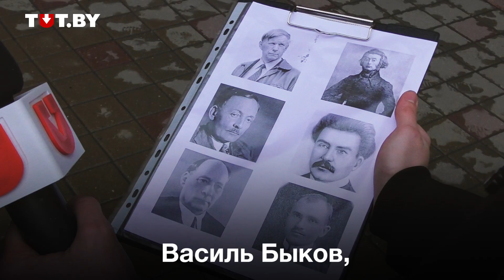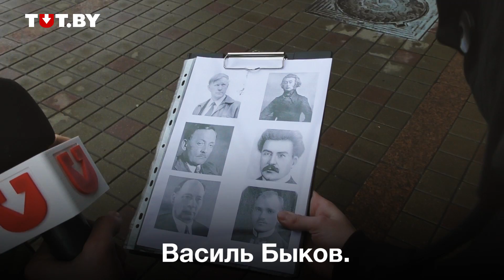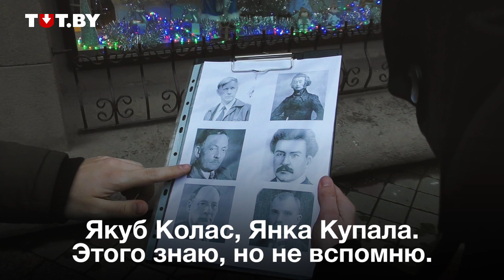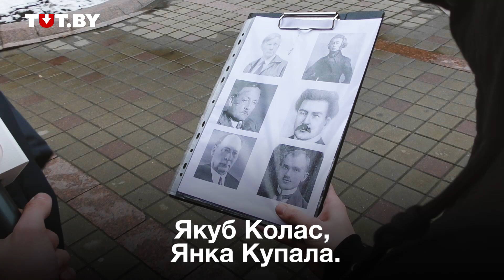Белорусы пытаются угадать по фото Максима Богдановича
Поэт, публицист, переводчик. 9 декабря родился Максим Богданович. Он не просто классик белорусской литературы, Богданович  является одним из создателей современного литературного белорусского языка.  TUT.BY взял фото шести писателей — Коласа, Купалы, Богдановича, Горецкого, Мицкевича и Быкова — и попросил минчан найти среди них Максима Богдановича. Что из этого вышло, смотрите в нашем видео.